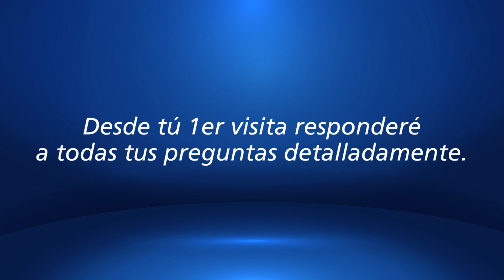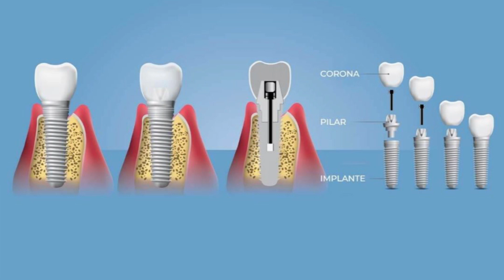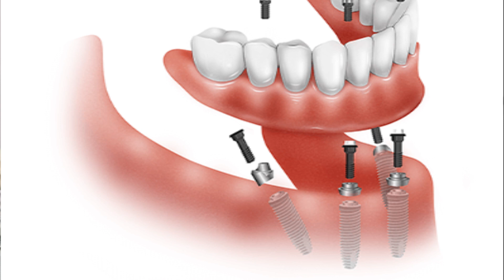Tipos de Implantes Dentales.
Te doy una actualización sobre los tipos de implantes dentales y su aplicación.

*Recuerda consultar siempre a un especialista! Haz tu cita, para brindarte una atención personalizada.

Dr. Carlos Acosta Behrents
Cirujano Maxilofacial con especialidad en Implantología

Av. Universidad 1080, Xoco, Benito Juárez, CDMX
CONSULTORIO 4040